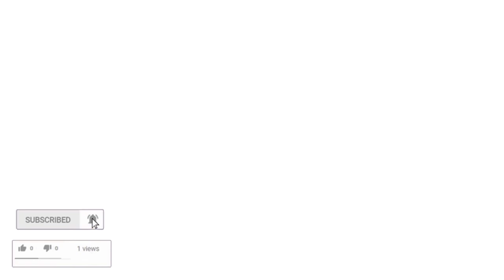NEW JACKIE AINA FORVR MOOD LUXURY LIFESTYLE CANDLE REVIEW | BLACK OWNED BUSINESS! ARE THEY WORTH IT?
MAKEUP APPOINTMENT| LOCATED IN THE GREATER CHICAGO AREA & SOUTH SUBURBS

TEMPORARY PERKS!

1. MINK LASHES INCLUDED WITH SERVICES (exclusion apply)

2. REFER A FRIEND RECEIVE $10 OFF YOUR NEXT VISIT

PRODUCTS MENTIONED|

FORVR MOOD Left on Read
SCENT DETAILS
Top: Tropical fruit
Heart: Coconut, Coconut Milk
Base: Caramel

FORVR MOOD Cuffing Season
SCENT DETAILS
Top: Fresh Ozone, Salty Lemon, Mineral Citrus
Heart: Iris, Violet, Jasmine
Base: Douglas Fir, Rain Forest Moss, White Cedar

SPECIFICATIONS
10 OZ. (283 G) | Burn Time up to 65hrs
100% Natural Coconut Soy Wax (No Paraffin)
Throw: Moderate
100% Cotton Wick
Paraben, Phthalate and Cruelty Free.

FORVR MOOD Pure Silk Headband
Crossed Style
One size fits all
100% Mulberry Silk, 22 MM

FORVR MOOD Pure Silk Pillowcase
Queen/International Standard: (51 x 76cm/ 20"x30")
6A Grade Silk. 22MM
Closure: Envelope

Some links above are affiliate links from which I get a small commission, which does not affect you as a customer at all, but helps me keep on making videos for you guys! All opinions are my own

@Jackie Aina